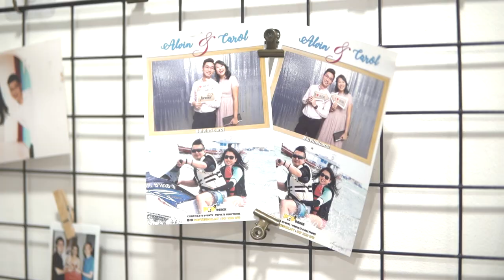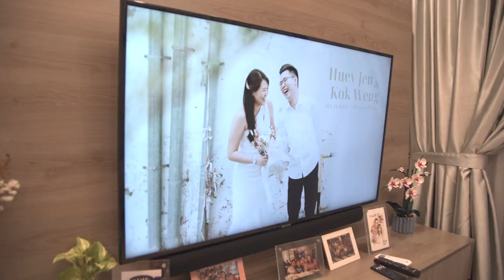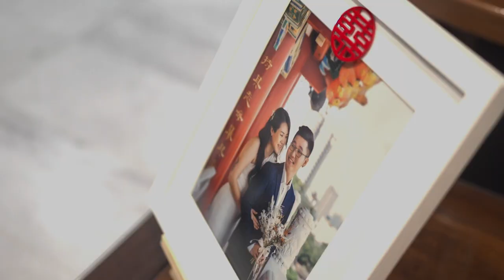Huey Jen & Kok Weng documentary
TIMESTAMPS:

00:00 Intro:
08:30 Gatecrashing - Negaraku
10:13 Oreoface
12:20 Entering
13:31 Yogatime
14:55 DoubleEggness
17:20 Vows
18:05 For the FirstTime
24:12 Bride's Tea Ceremony
58:37 Bride' Montage
59:39 Departing to Groom's
01:01:55 Groom's Tea Ceremony
01:22:07 Groom's Montage
01:23:44 Kid on Bed
01:25:10 HengdaiJimui Montage